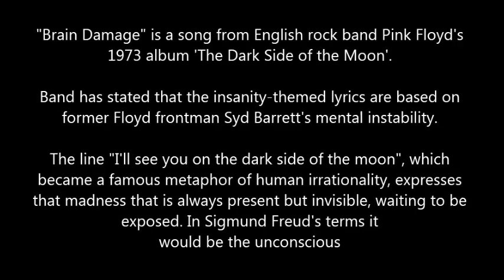Brain Damage (by Pink Floyd) cover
My basic attempt to cover a classic